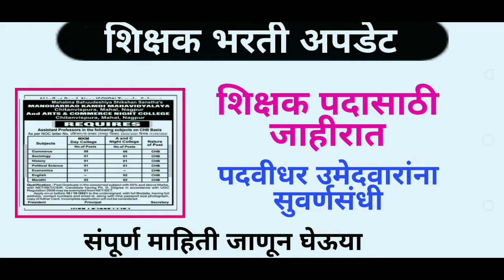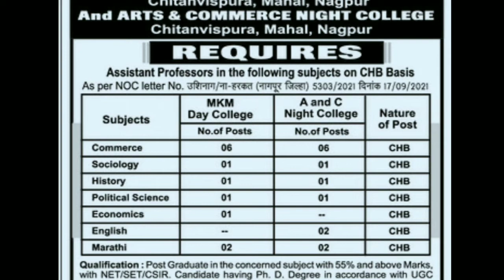शिक्षक भरतीची जाहिरात | सर्व अभियोग्यता धारकांसाठी महत्त्वाची बातमी